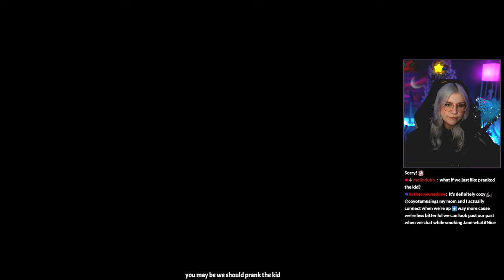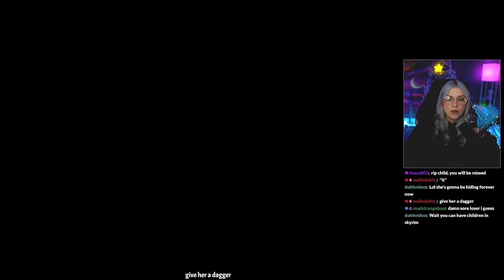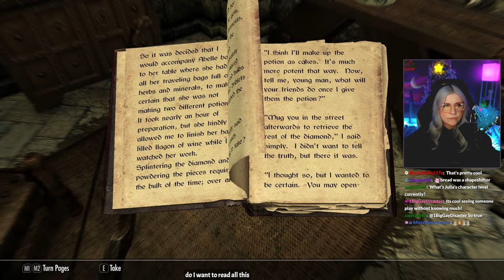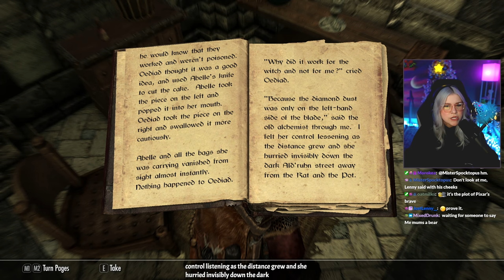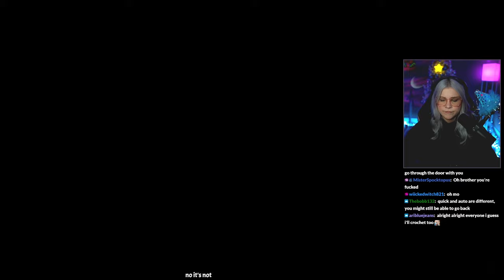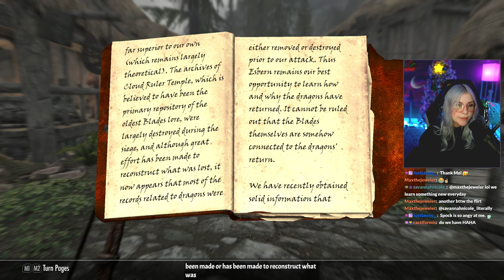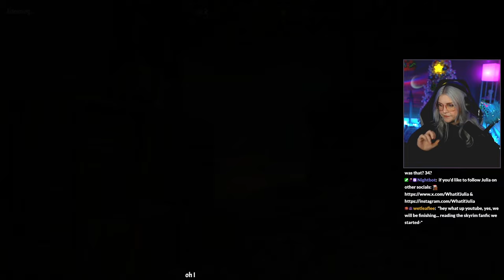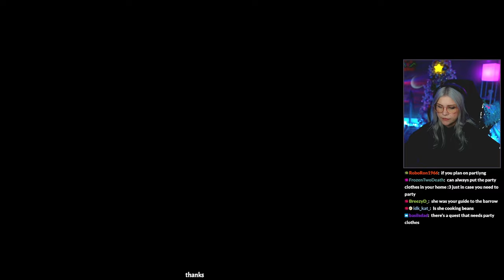Thalmor Embassy.. | my first Skyrim experience (Pt. 4)